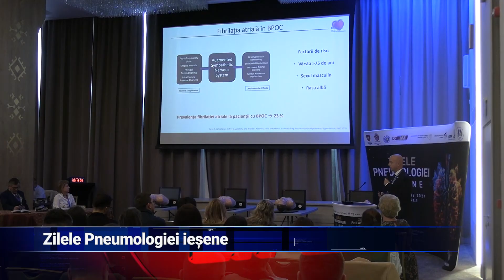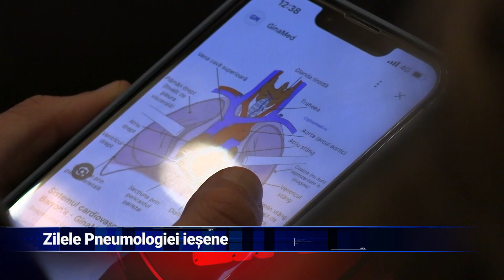Zilele Pneumologiei Ieșene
Au început lucrările conferinței naționale "Zilele pneumologiei ieșene", un eveniment de mare interes pentru lumea medicală din capitala Moldovei și nu numai. Reputați doctori din toate centrele universitare din țară susțin prelegeri despre bolile plămânilor.